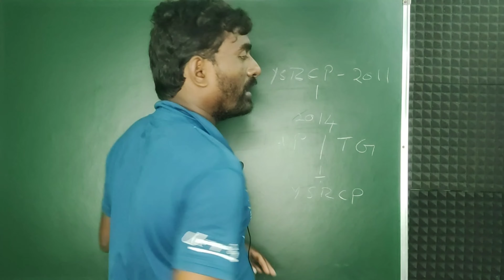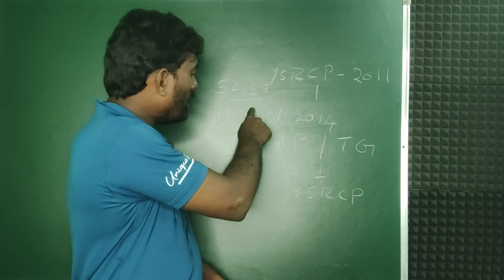రాహుల్ పై జగన్ కు ప్రేమ వెనుక ? why jagan support to rahul l vishnumedia telugu